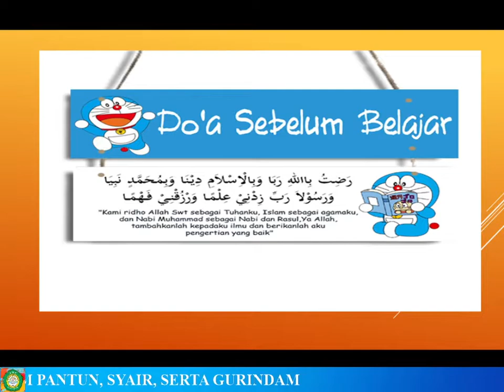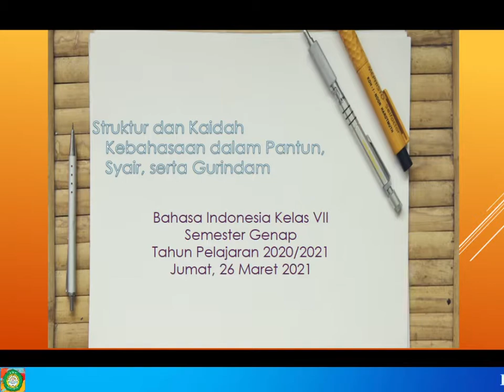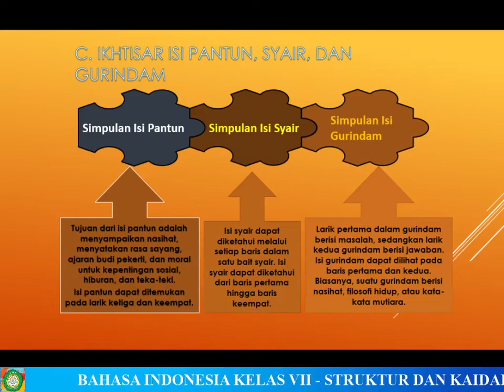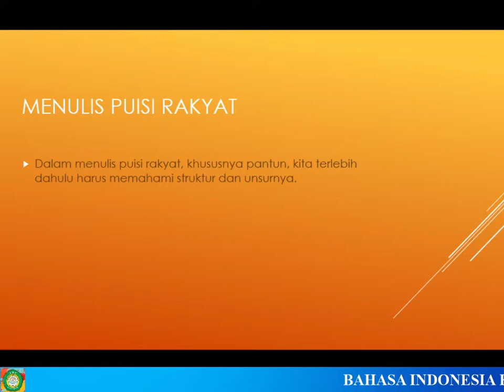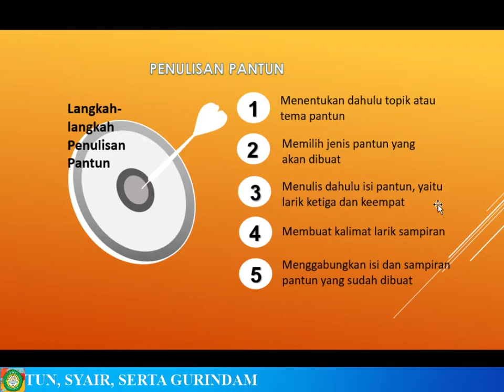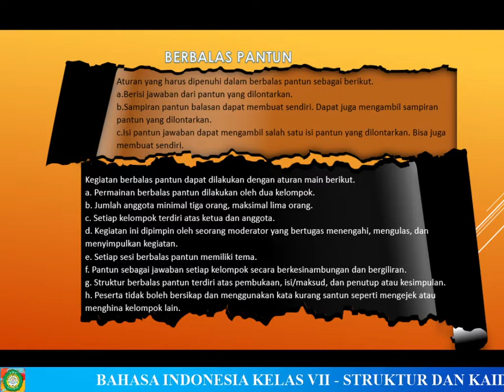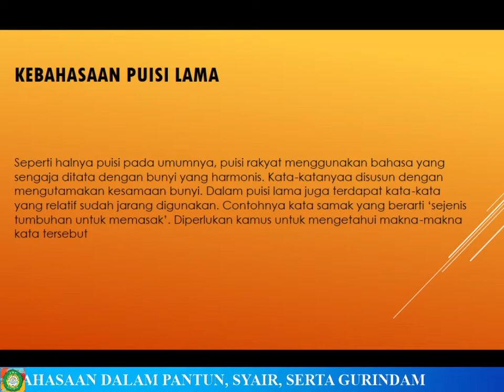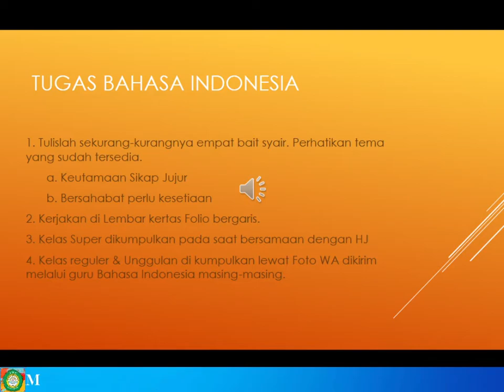BAHASA INDONESIA KELAS VII - STRUKTUR DAN KAIDAH KEBAHASAAN DALAM PANTUN, SYAIR, SERTA GURINDAM